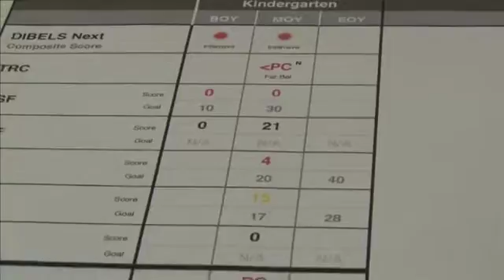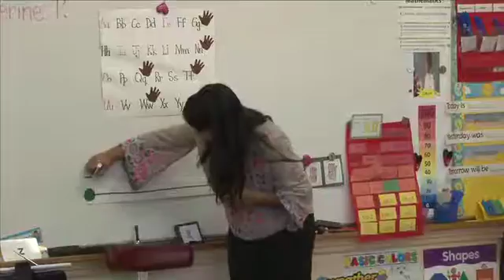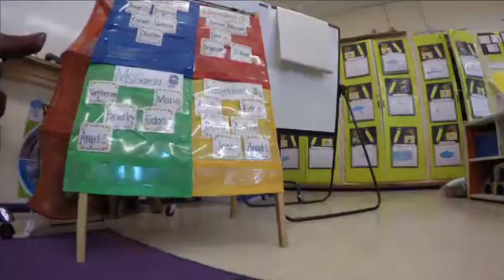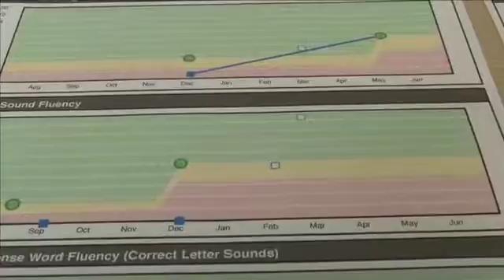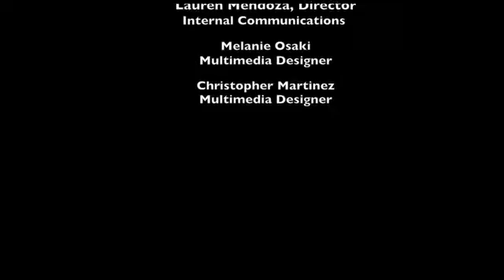Early Language and Literacy - Teacher PD